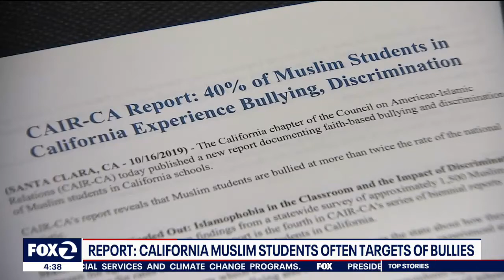CAIR CA Report Shows Muslim Students in California Schools Far More Likely to Be Bullied